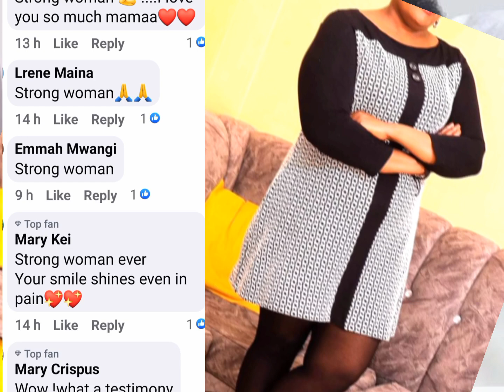WOI😢 NJERI WA MÛIGAI ATIGA ANDÛ NA KÎEHA KINENE NA MAITHORI!😫 NGAI E GÎTÎINÎ GÎA THA🙏